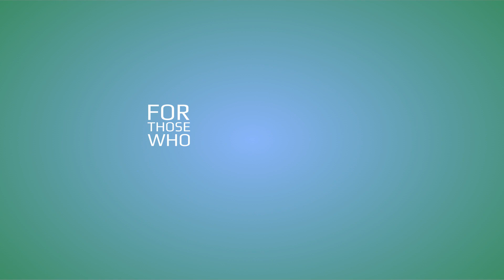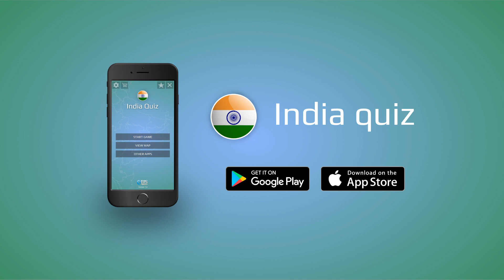Useful govt apps | Useful apps for students | Useful apps for android